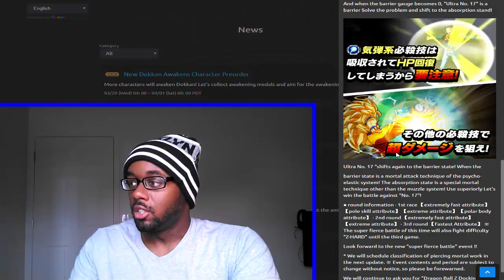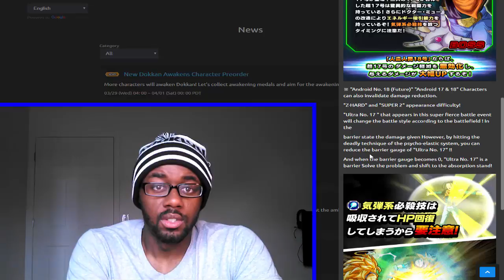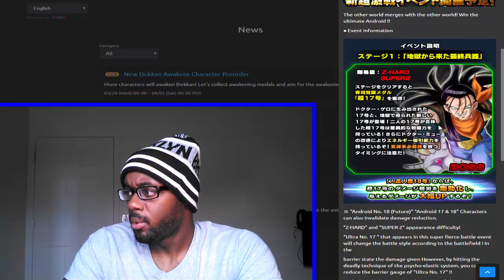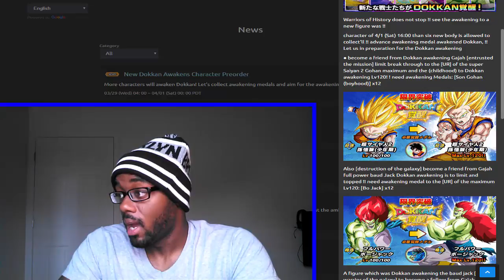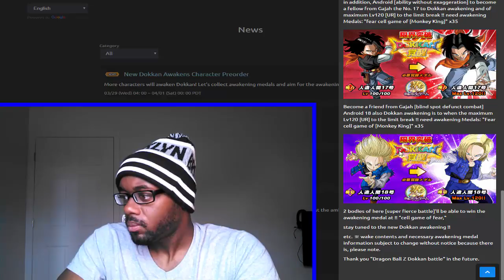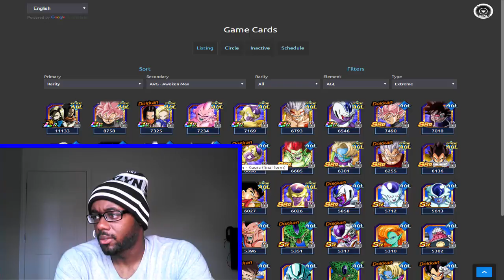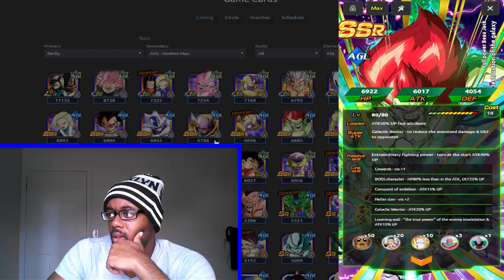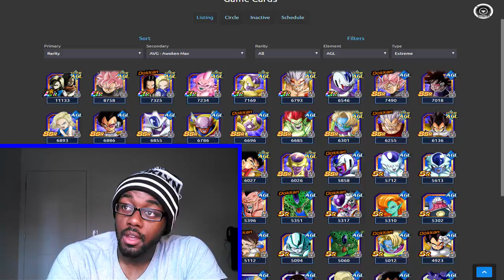FINALLY SUPER 17 IS COMING TO JAPNAESE DOKKAN BATTLE!!! New Dokkan Awaken Cards!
OMG HE'S FINALLY COMING TO DOKKAN BATTLE!! New Neo God Leader!! More Dokkan Awaken Cards Coming As Well!!

*FOLLOW YA BOY HERE*